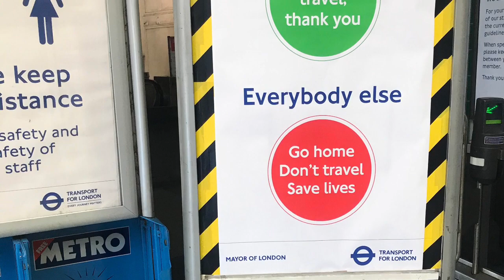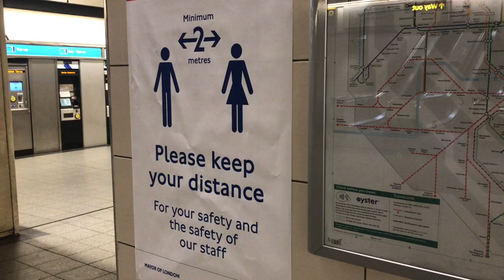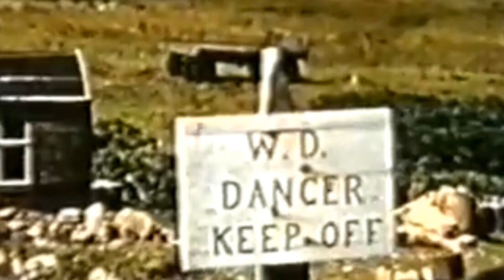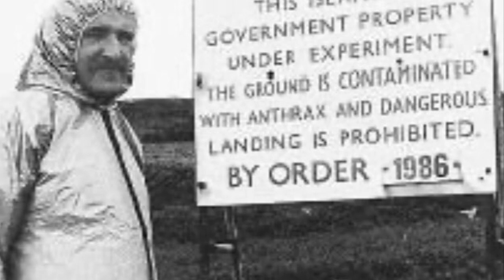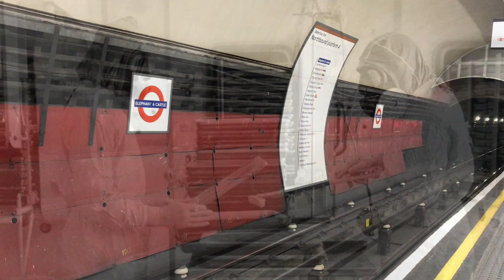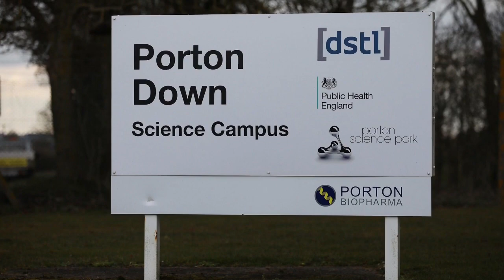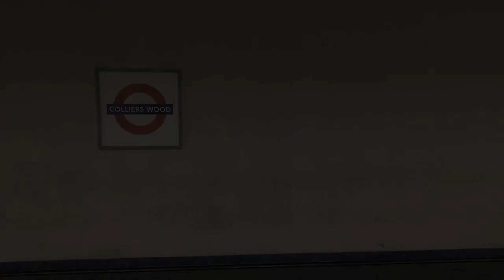Biological Warfare on the Northern Line (Or, The Test Tube)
The secret history of the British government’s biological weapon experiments, and how the Underground was involved.